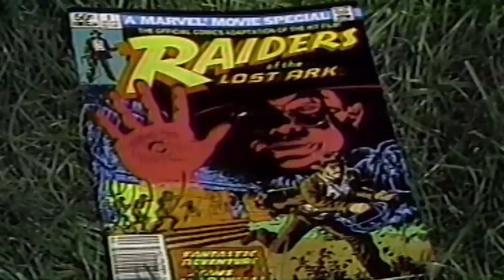Loki Episode 1 Recap & Review (Spoilers)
Can Loki do the impossible, restore the timeline & save Owen Wilson's career?

All material used is for purpose of review & is property of its owners.

Previous Review that got copyright blocked.

The Comic Forums at RedRight88